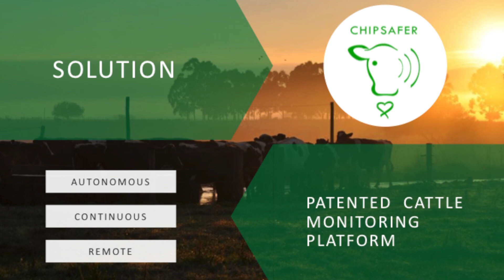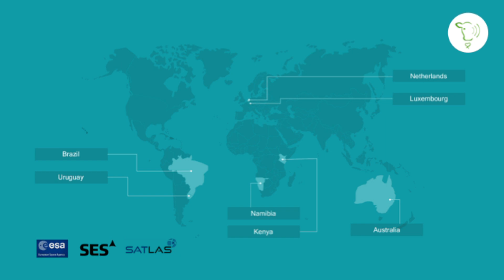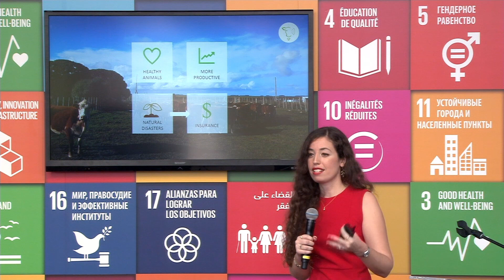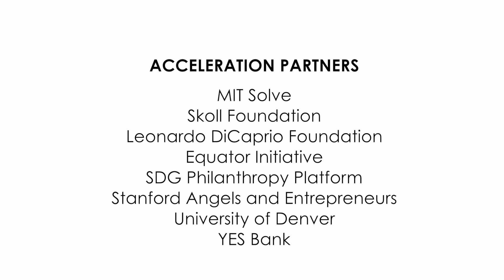Chipsafer – Livestock Tracking Technology and Dashboard full presentation - Solutions Summit 2017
Solutions Summit is an annual catalytic gathering at UN Headquarters in New York during UN General Assembly high-level week in September. This initiative lifts-up and advances the work of exceptional teams who are already developing innovative solutions that address the Sustainable Development Goals (SDGs). Chipsafer – Livestock Tracking Technology and Dashboard was selected as one of the 11 solutions for Solutions Summit 2017.

Tweet @Chipsafer

In 2001, Foot and Mouth Disease (FMD) caused more than half a billion dollars of economic losses in Uruguay. Cattle diseases such as FMD and the long duration of the decontamination process can have devastating economic and health effects on entire regions and countries. If rural farmers could track the location and health of their livestock, diseases like Foot and Mouth could be detected and treated or eradicated earlier. In 2012, Victoria Alonsoperez invented Chipsafer, a patented platform that tracks cattle remotely and autonomously. Now rural farmers in Uruguay, via a live-time tracking dashboard, can know where their animals are and receive warnings if anomalies are detected or if they move into dangerous areas. Information collected by a device on the animal is transmitted to servers providing actionable information about the performance of the livestock enabling rural farmers to improve production and protect precious livestock. Chipsafer is currently used in Australia, Brazil, Luxembourg, the Netherlands and Uruguay.

This year's Solutions Summit took place from 19-21 September for an hour each day in the UN SDG Media Zone – a live broadcast event space at the UN.

Solutions Summit involves lightning talks by innovators and entrepreneurs selected through an open, participatory process, as well as in-person accelerator sessions and social media interaction with several acceleration partners helping to scale the work of the solution-makers.

We thank our acceleration partners for their time, guidance and commitment to supporting the innovators, including MIT Solve, the Skoll Foundation, the Leonardo DiCaprio Foundation, the SDG Philanthropy Platform, the Equator Initiative, YES Bank, Stanford Angels and Entrepreneurs, the University of Denver, and Grand Challenges Canada.

Solutions Summit on 20 September was co-moderated by Megan Smith, CEO of shift7, 3rd U.S. Chief Technology Officer, former VP of Google, and co-founder of Malala Fund, and Ambassador Dessima Williams, Special Adviser for Implementation of the Sustainable Development Goals to the President of the 71st Session of the UN General Assembly, and former Ambassador of of Grenada to the UN. Opening remarks were delivered by Ms. Michelle Gyles-McDonnough, Director of the Sustainable Development Unit in the Executive Office of the UN Secretary-General.

Chipsafer – Livestock Tracking Technology and Dashboard was featured in the 20 September session focused on solutions advancing Food, Water, Energy and Networks:
nnovator: Victoria Alonsoperez

The first Solutions Summit in 2015 immediately followed the adoption of the SDGs by all UN Member States. It showed that people already have extraordinary solutions in progress to our most complex challenges. Today the Solutions Summit format has been adopted around the world for gatherings to help solve local and global challenges.